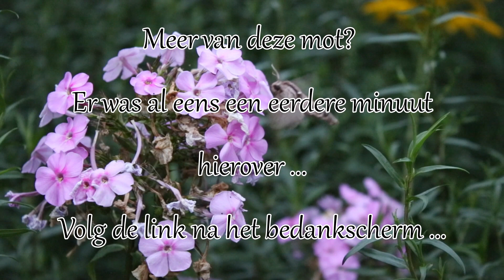1 minuut natuur: Windepijlstaart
Windepijlstaart die in de schemering op bloeiende phloxen vliegt en met zijn lange roltong nectar uit de bloemen zuigt.